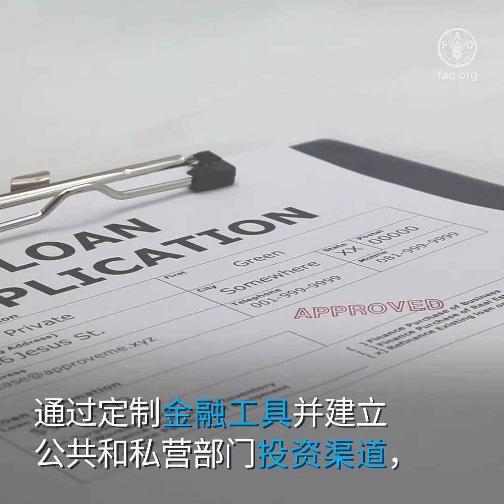粮食体系转型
要实现疫情后的全球恢复...
必须找到新的、更好的方法来实现我们的共同目标。

粮农组织2019冠状病毒病响应行动
包括采取行动建设更美好的未来，应促进……

只有携手合作我们才能……
1.创新以建立更高效、更具包容性和弹性的食品供应链，
加强全球和本地供应链之间的平衡……
促进采用数字解决方案，如区块链技术和电子商务平台。
2.确保食品安全和营养饮食
我们必须提倡质量更佳、品种更多样的健康饮食，
同时结合消费者的营养教育。
3.减少粮食损失和浪费
通过创新，我们正在改善食品市场和加工基础设施，
以及收获后处理和冷链管理。
4. 扶持壮大农产品企业
通过加强私营部门合作和公私伙伴关系，
我们可以增加传统食品的价值，鼓励健康饮食。
5.促进投资于食品价值链的绿色复苏
通过定制金融工具并建立公共和私营部门投资渠道，
我们可以支持向更具弹性和可持续性的粮食体系转型。
6.改善制度和政策环境
通过建立多方利益相关者的粮食治理机制……
我们可以阻止新的威胁，抓住机遇并以可持续方式实现粮
食体系转型。

现在行动起来，推动粮食体系转型，改变我们的未来。

加入我们，携手解决问题。